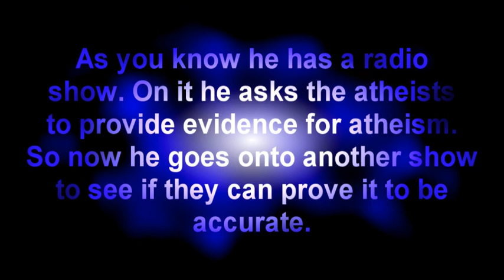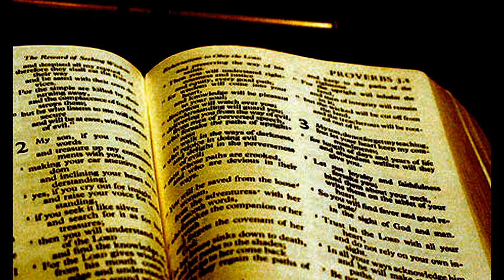Shockofgod calls into Atheist Radio show - Hilarious! Part 1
Get ready to laugh. Shock finally decides to call into an atheist radio show, instead of asking for proof for the accuracy of atheism on his own show. The atheists flew completely off the deep end. It is insane.

That is his channel. Follow the link.